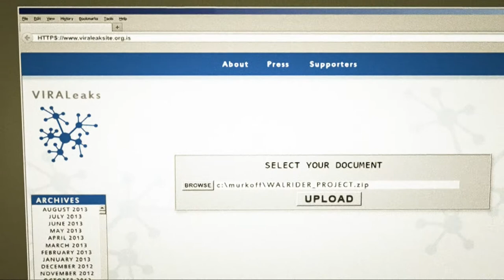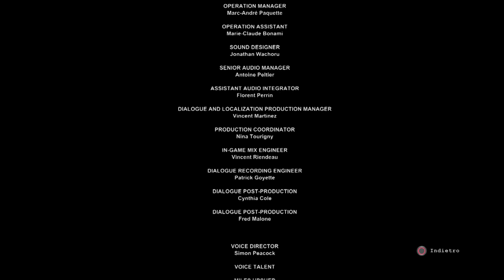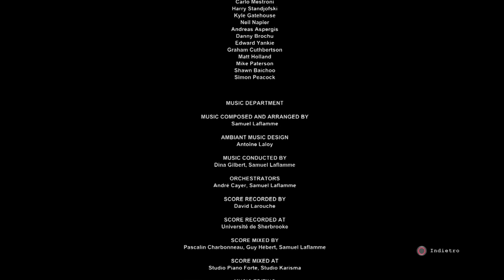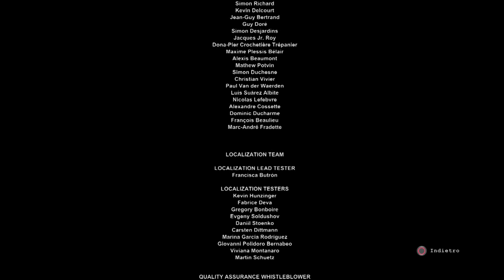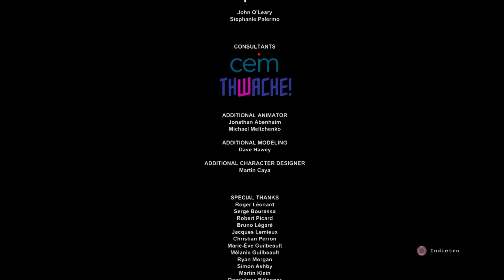Outlast Whistleblower PS4 gameplay 13 FINALE !!!!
siamo finalmente giunti al Finale del gioco di Outlast 1° Dlc Whsitleblower ..dove finalmente potremo uscire dal folle ospedale psichiatrico..!